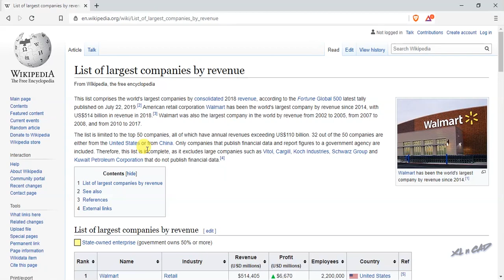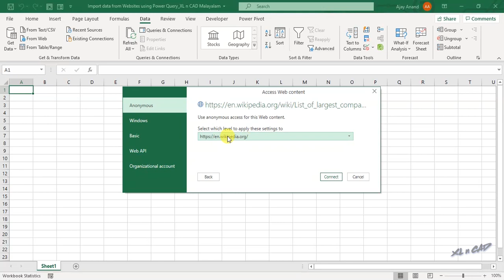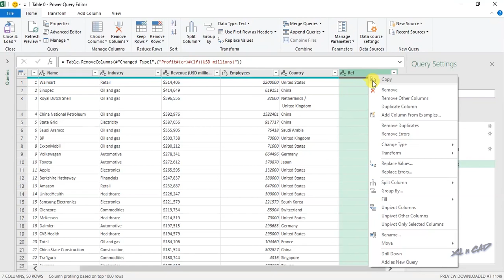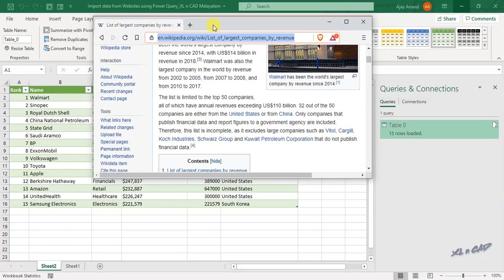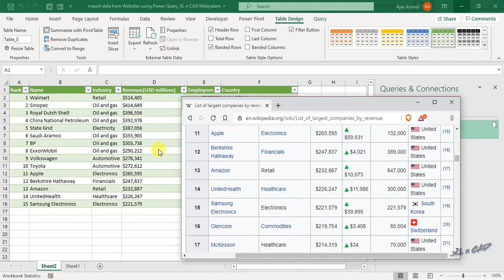Import data from a Website to Excel - Power Query Malayalam Tutorial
വിവിധ വെബ്സൈറ്റുകളിൽ നിന്നും എക്സലിലേക്കു ഡേറ്റ ഇമ്പോർട്ട്  ചെയ്യുന്നതെങ്ങനെ?
How to Import data from a Website to Excel is explained in this video.

മൈക്രോസോഫ്റ്റ് എക്സൽ കോഴ്സിൽ എൻറോൾ ചെയ്യുന്നതിന് വേണ്ടിയുള്ള ലിങ്ക് ...

Microsoft Word Beginner to Professional കോഴ്സിൽ എൻറോൾ ചെയ്യുന്നതിന് വേണ്ടിയുള്ള ലിങ്ക് ...

📊 Think Like an Analyst: Books That Helped Me
📚 Mind-Opening Reads You Can’t Miss